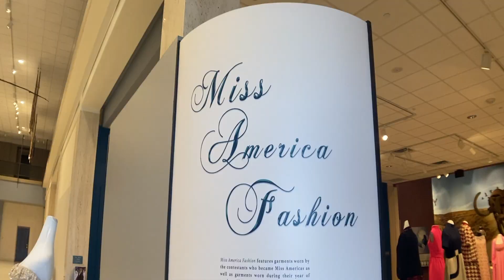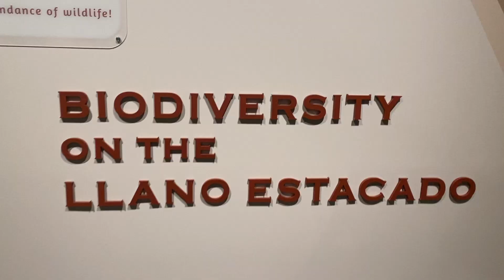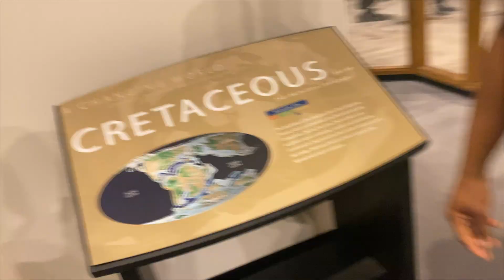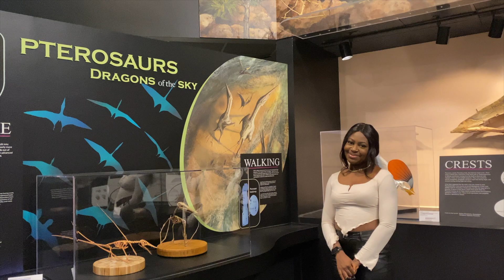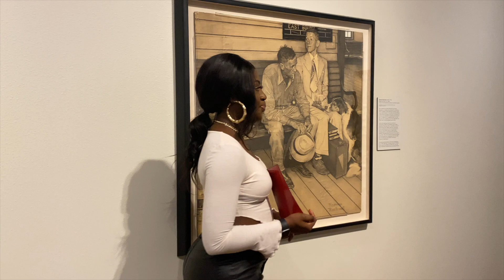TREATING MYSELF|MUSEUM VLOG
I am done with 1 yr of my master's. I give glory to God. I decided to treat myself and go to the museum. Enjoy this vlog.